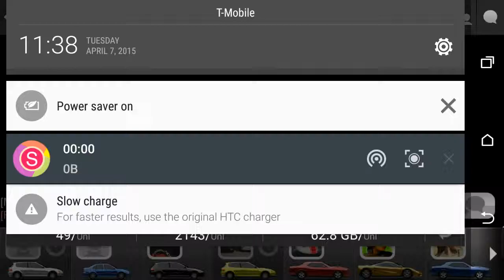Civic si remake perfect launch tutorial